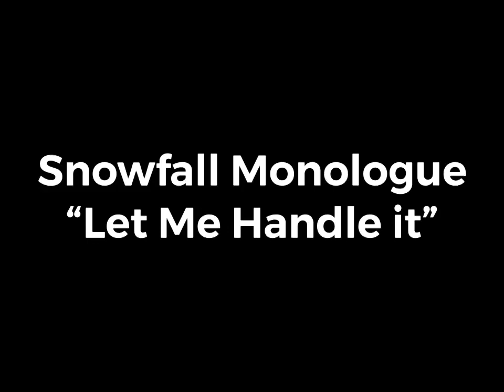Franklin Snowfall Monologue- “Let me handle it” - by Micah Branch